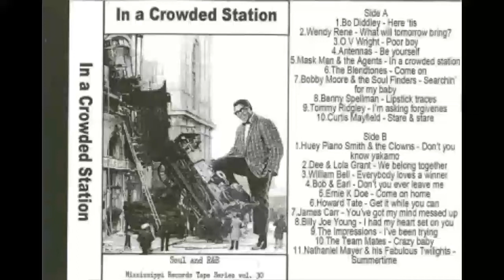Mask Man & The Agents - In a Crowded Station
In the 1960s, Mr. Bethea found his niche when he put on a mask and became the Mask Man. In honor of James Bond and the spy craze, his three backup singers, formerly known as the Cap-Tans, became the Agents.